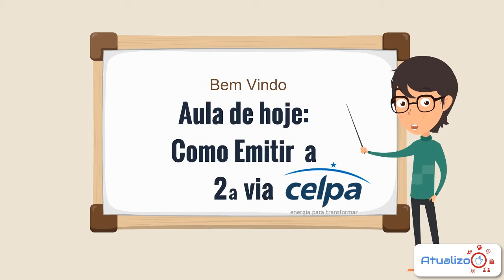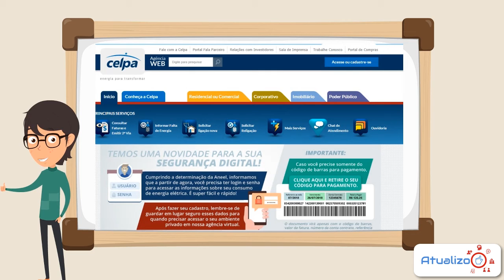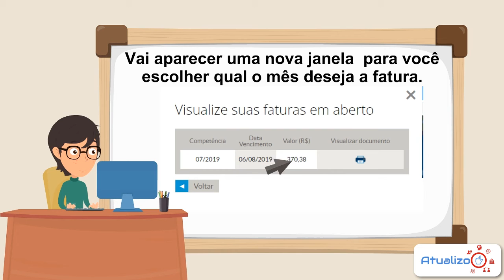Como Emitir a 2 via CELPA No Conforto de sua Casa?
Como emitir a 2 via CELPA no conforto da sua casa? Dúvidas? Veja nosso vídeo até o final e emita a segunda via da sua fatura sem problemas.
Criamos um método fácil e divertido que você pode utilizar em um celular ou computador, e com isso conseguir seu novo boleto. E o principal, evitar que cortem seus serviços CELPA!

► Acesse o conteúdo completo no site: celpa-2-via